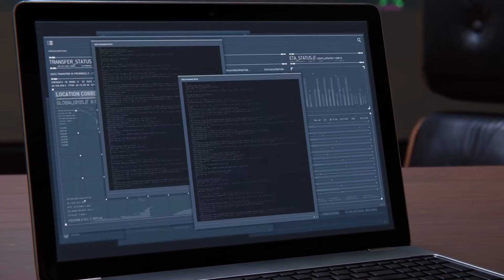Marvel's Spider-Man Remastered Ep. 20: Up The Water Spout...